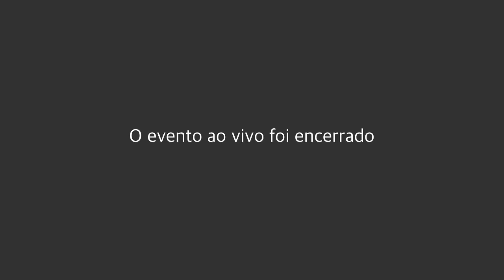844ª Sessão Ordinária do Conselho Superior da Defensoria Pública SP (Parte 2)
844ª Sessão Ordinária do Conselho Superior da Defensoria Pública SP (Parte 2)